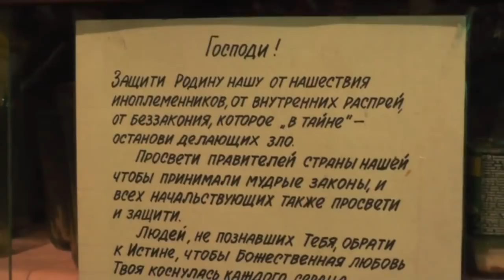Собрание после богослужения. Прощёное воскресенье. 18. 02. 2018